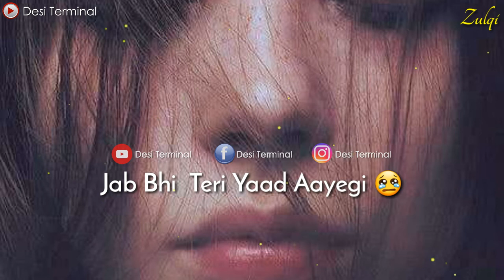Sad WhatsApp Status | Special For Girls | Broken WhatsApp Status